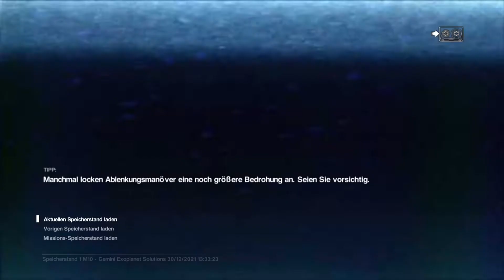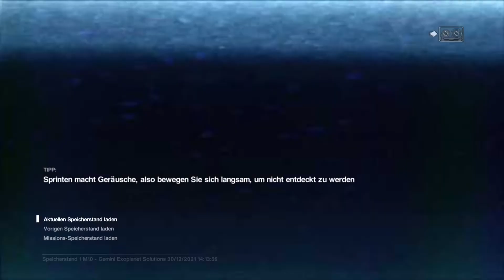Aliens Isolation (PS5) - 020: Wir versuchen dem lieben Alien eine neu Falle zustellen.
Als Tochter von Ripley in einem Horror Situation auf einer Raumstation 😯

Aliens Isolation PS5 Gameplay German/Deutsch Let's Play by Dinigo

Aliens Isolation PS5 Deutsch - Let's Play Aliens Isolation Deutsch - German/Deutsch Walkthrough Gameplay

Story:
Die Handlung spielt im Jahr 2137, 15 Jahre nach den Ereignissen des ersten Alien-Films. Amanda Ripley, die Tochter von Ellen Ripley, arbeitet mittlerweile für die Weyland Yutani Corporation und bekommt von einem Androiden namens Samuels Informationen zugespielt, nach denen ihre Mutter noch am Leben sein könnte. Der Flugschreiber der Nostromo, das Schiff mit dem Amandas Mutter verschwand, wurde gefunden und soll sich nun auf der Raumstation Sevastopol der Seegson Corporation befinden. Samuels bietet Ripley an, zusammen mit ihm und der Weyland-Yutani-Vertreterin Nina Taylor dorthin zu fliegen, worauf sie einwilligt.